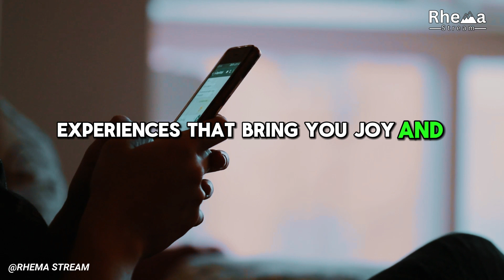10 Money MYTHS HOLDING You Back Inspired By Dave Ramsey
10 Money MYTHS HOLDING You Back Inspired By Dave Ramsey